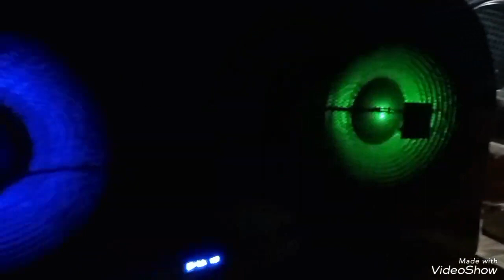12 inch Arun radio sound system| best sound system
12 inch Arun radio sound system| best sound system